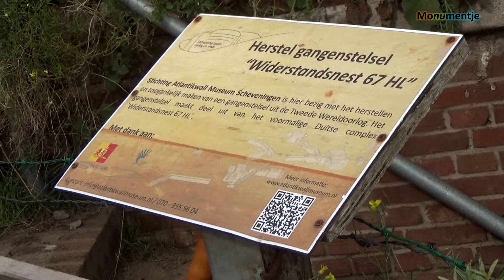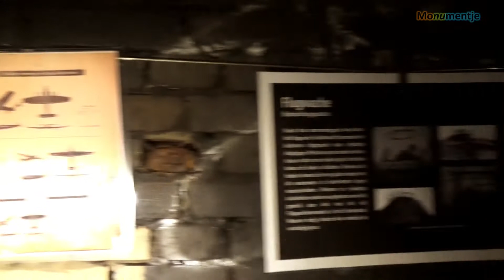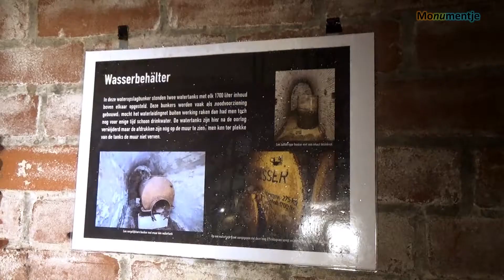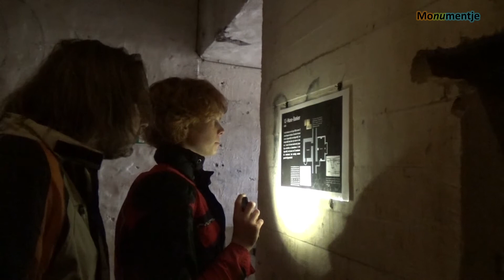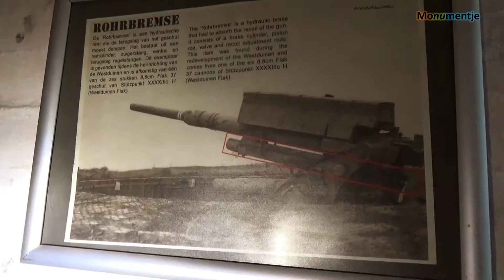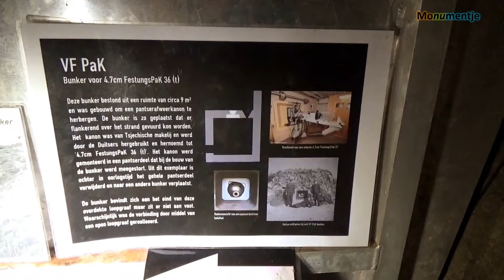Monumentje 10 - Bunkercomplex Widerstandsnest 67 HL 7877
Met een cameraatje liepen we een stukje van Open Monumentendag 2017. Van een aantal van deze bijzondere monumenten laten wij u een klein portretje zien.

Deel 10 - Bunkercomplex Widerstandsnest  67 HL  7877
Vlakbij de boulevard van Kijkduin ligt onder de duinen een verborgen gangenstelsel, een deel van het complex Widerstandsnest 67 hl. Het grootste deel van dit enorme complex is gesloopt voor de aanleg van het winkelcentrum en de achterliggende ? ats. In het duin achter het NH Atlantic Hotel resteert echter nog circa honderd meter tunnel met vier aangesloten bunkers. In dit gedeelte van het complex bevond zich onder andere de Flugwache, een onderdeel van de Luftwaff e die het luchtruim moest afspeuren naar vijandelijke vliegtuigen. Doordat er een stuk tunnel na de oorlog is gesloopt is het gangenstelsel nu nog maar deels toegankelijk. Alexander Fokke - Stichting Atlantikwall Museum Scheveningen